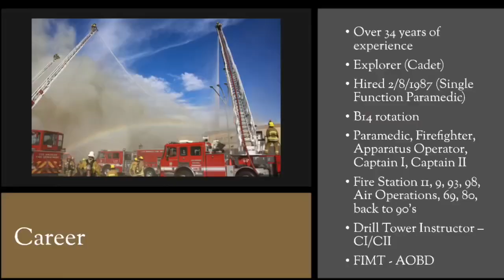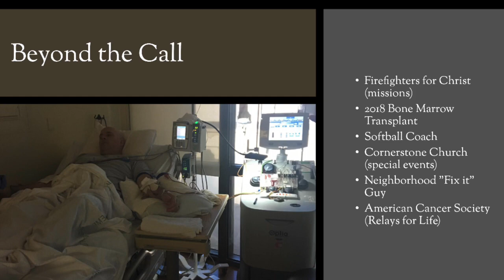LAFD Honors Captain Paul Egizi as 2022 Firefighter of the Year | April 20, 2023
LOS ANGELES - With 36 years of dedicated service to the City of Los Angeles, Captain II Paul Egizi's contributions have left an indelible mark on the Los Angeles Fire Department, and he is the well-deserved recipient of the Firefighter of the Year award, presented by the Los Angeles Firefighter's Association for his many personal and  professional accomplishments in calendar year 2022.

Paul joined the Department on February 8, 1987, and has held the ranks of Paramedic, Firefighter, Apparatus Operator, Captain I and Captain II. In addition to serving in fire stations throughout all areas of the City, He has worked in special duty assignments at the training academy as the Drill Master and at Air Operations as the Assistant Section Commander.

Wanting to contribute even more to the City and his community, Paul served as an Explorer Advisor for several years. He is a member of the LAFD's Field Incident Management Team as Air Operations Branch Director. He has been involved in various projects and committees, including the Elevator Rescue Kit, Air Operations, Operational Risk Management, Brush Committee, Recruitment, and has participated on several Serious Incident Review Teams.

One of Paul's greatest areas of influence is derived from his passion for teaching, where his mantra is “learn something and teach something every day”.  He has been involved in Department seminars, writing Training Bulletins and teaching classes for both the Department and the State of California certification system. His greatest joy comes from teaching and mentoring at the individual and fire station level.

Off duty, Paul is a dedicated family man. He has been married to his wife Debbie for 34 years. He is the proud father of 4 adult daughters and "Papa" to his granddaughter Kira. He is also a beloved neighbor and friend as he lends a helping hand when and wherever he can. Paul is a member of the American Cancer Society and has participated in several Relays for Life. In 2018, he was a bone marrow donor. Over the years, Paul has been involved with Firefighters for Christ, coaching sports and has attended Cornerstone Church.

Paul loves to fix things. He always has a project going, whether it be welding, working on his classic truck or helping his girls with their home and car repairs. He loves music, cooking and a good game of ping pong. Paul is an avid baseball fan (Go Dodgers!). When asked how they would describe Paul, those closest to him listed words that included: friend, selfless, kind, caring, humble, patient, encouraging, approachable, mentor, professional, legend, and deserving of the Firefighter of the Year award.

Captain Egizi embodies the Department’s core values of Service, Professionalism, Integrity, Respect, Innovation, and Trust. The Los Angeles City Fire Department and the City of Los Angeles Firefighters Association are proud to recognize Captain II Paul Egizi as the 2022 Firefighter of the Year.